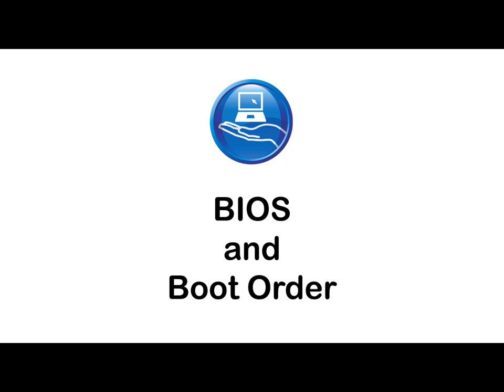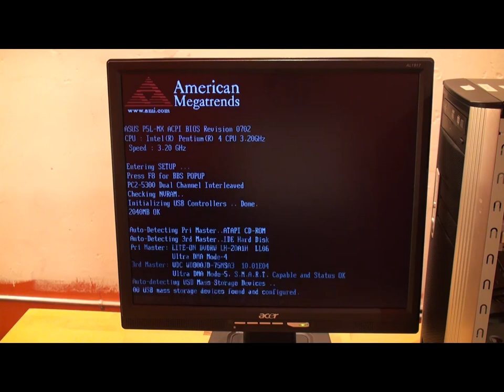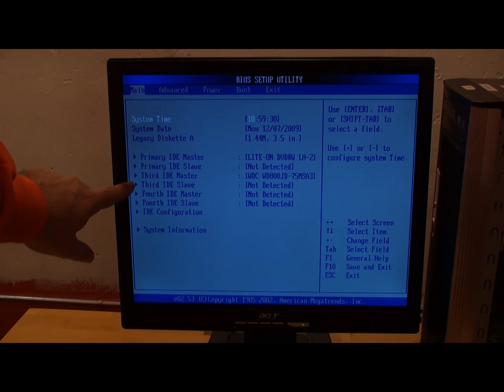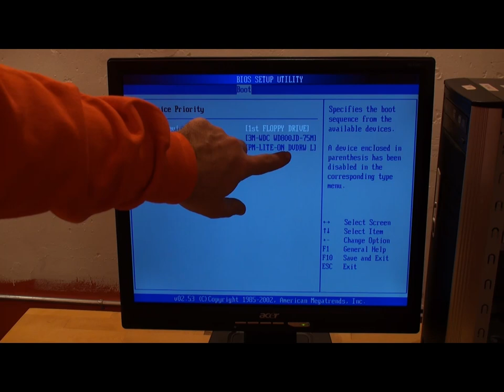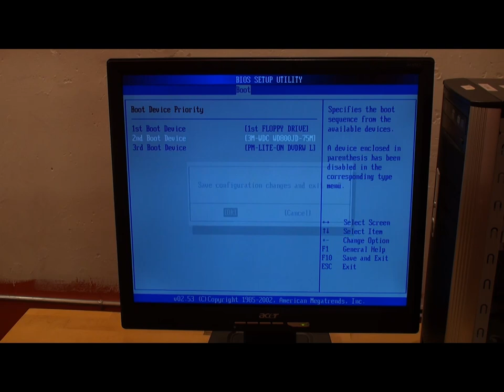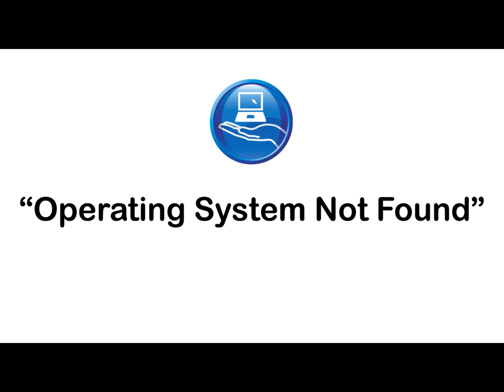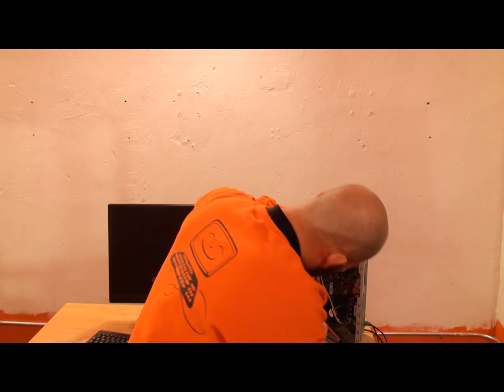Computer Hardware Repair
57 Minutes
Synopsis:

This class teaches students how to troubleshoot and fix hardware problems with their desktop computer.  This class covers 95% of all hardware issues that the average computer repair shop will see.

Prerequisites:

Computer Anatomy
This class talks about:

Where to Buy Parts
Basic Troubleshooting Methodology
Your Computer Does Not Power On
Your Computer Does Not Display Video
You Cannot Access Your Operating System
Your Network Card Does Not Work